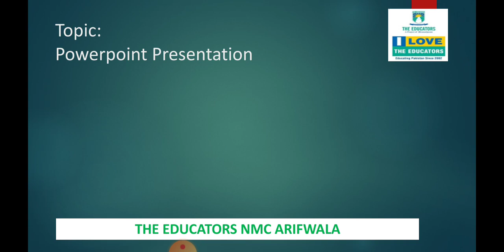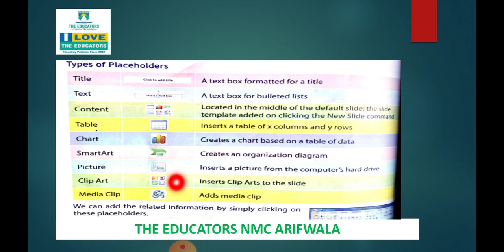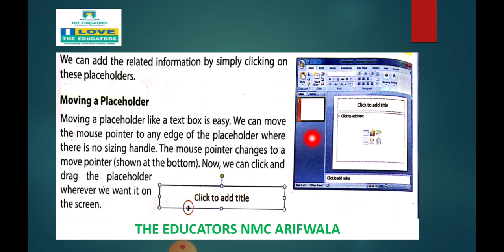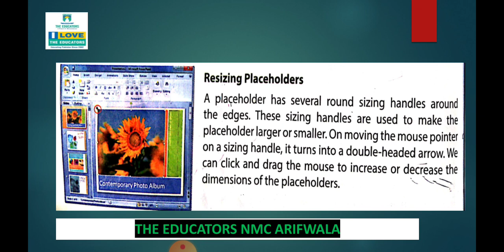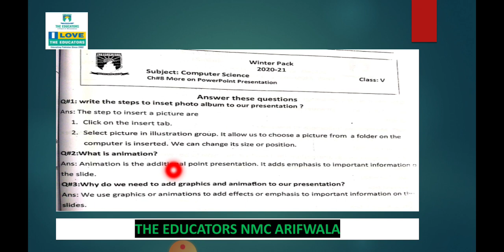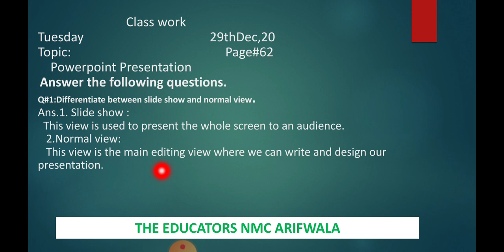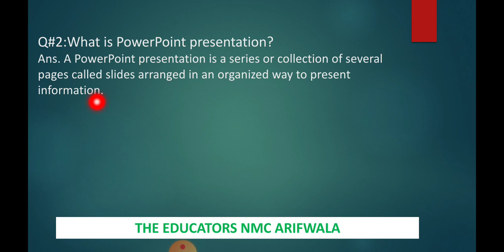Class V Computer Scienve Ch#7 Video#2 29 Dec 2020